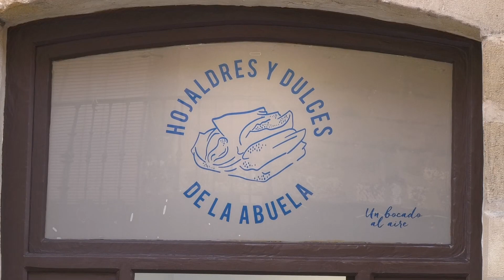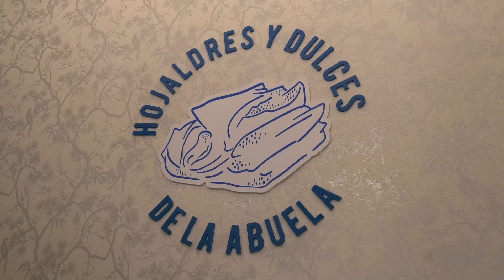Baeza emprendedora - Hojaldres de la Abuela (15-12-2022)